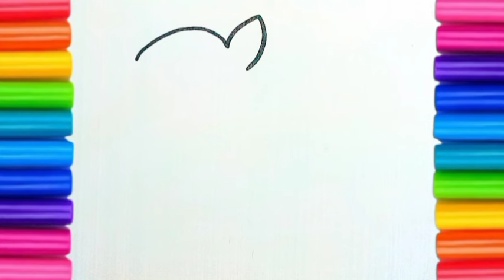Drawing & Coloring a glitter cat. Essy step by step Drawing & Coloring for Toddlers & Kids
lets learn how to draw and paint a fish || homeschooling
Hello everyone:
Welcome to homeschooling of drawing and painting. everyone! preeschool Today I'm drawing. I love drawing and painting. Pelease try Learn to Counting 1 to 100 | 123 numbers | one two three, 1 से 100 तक गिनती, Counting with spelling hello everyone welcome to homeschooling of drawing and painting. everyone! Today I'm drawing Learn Drawing Basics and Coloring for Kids and Toddlers Homeschooling, known as home education, is the education of children inside the home. Learn How to Draw a house Easy Step by Step and Enjoy Putting your Own Colors In Your Home Sweet Home. Watch This Easy Drawing and Coloring AHouse Video for kids
Home education is usually conducted by a parent or tutor or online teacher. Many families use less formal ways of educating art Drawing and colouring. "Homeschooling" is the term commonly used in North America, whereas "home education" "Preschool" "Preschooling" is commonly used in the United Kingdom, Europe, and in many Commonwealth countries.  Home Based School 123, ginti, 12, one to hundred, counting 12, 123 123, 1 to 100, one two three, one two, one two three  one to hundred tak, counting 1 to 100, 123 song, 123 counting, 1234, song 1 se 100 tak, counting 123, 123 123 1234, one two three four, 123 numbers, numbers song 1-100, one two three hundred tak, numbers 1 to 100, counting song, 1 to 100 counting song, 1 se lekar 100 tak ginti, one one, 100, 1 to 100 counting, 1 to 10 ginti, 123 ginti, one two counting, 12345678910 draw, paint with me.
(16) kids tv Drawing Art
(17) kids tv Drawing Tutorial
Welcome to homeschooling of drawing and painting. everyone! preeschool Today I'm drawing. I love drawing and painting. Pelease try Learn to drawing car, drawing cars, tree drawing, drawing, kite drawing, aple drawings, flower drawing
scorpion drawing, drawing doll, drawing fan, lollipop drawing, drawing, makeup drawing baby, drawings, butterfly drawing, hut
(1) Drawing
(2) tree Drawing Videos
(3) step by step house drawing
(4) step by step scorpion drawing
(5) hen drawing
(6) Draw the fan
(7) Drawing Tutorial
(8) how to draw a frok
alphabets drawings.
magic fingers
kids tv 1